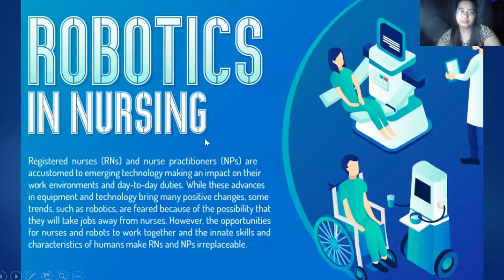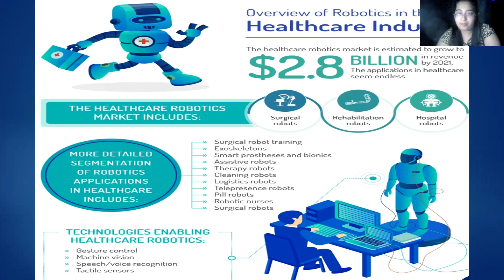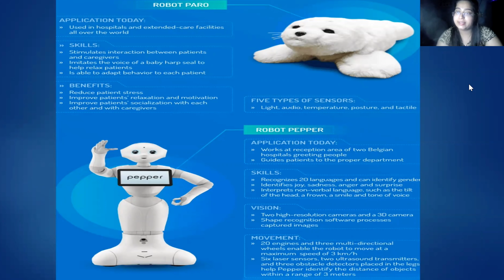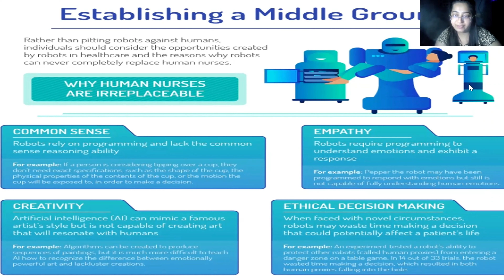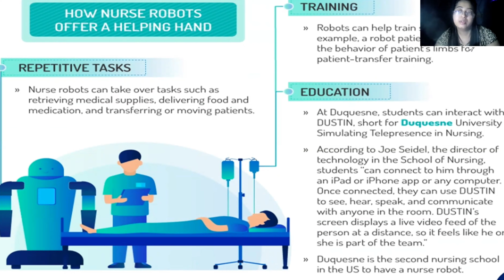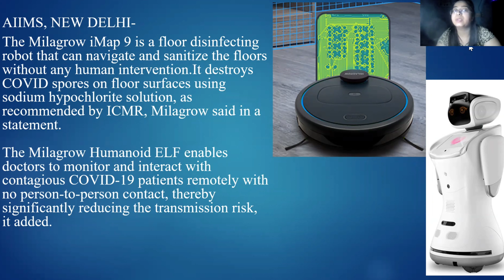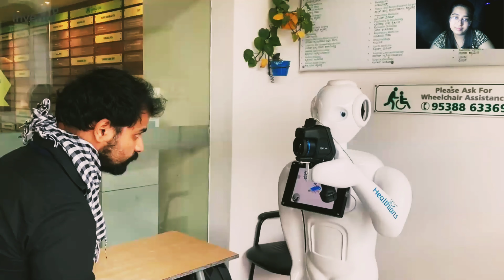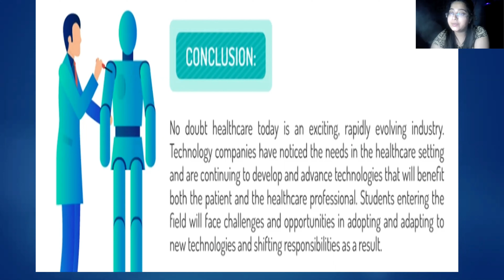Utilization of robotics in nursing during covid-19 pandemic | 15 min session by a nurse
By Ms. Dhairya Arora